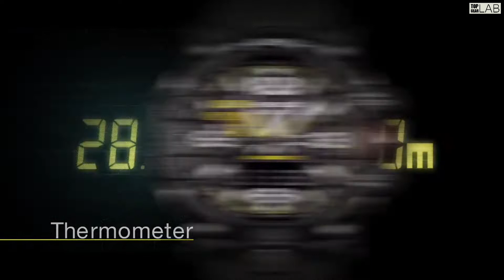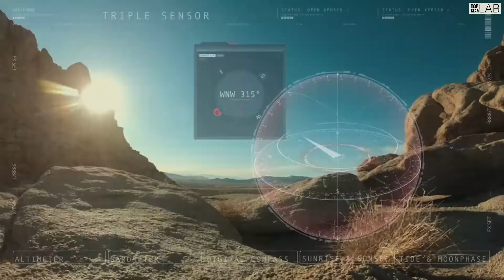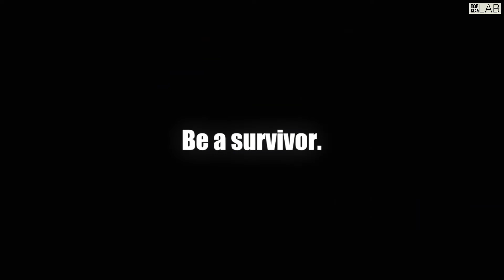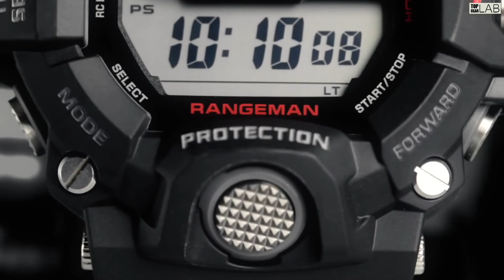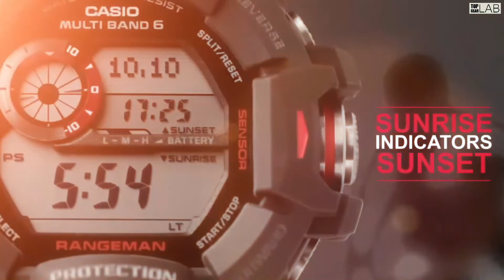TOP 5 Casio G Shock Watches for 2023 | Best Casio G Shock Watches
Are you looking for a new rugged G Shock watch you can wear on your outdoor adventures?
Look no further, here are the TOP 5 Casio G Shock Watches for 2023

✅Products Links

✅1. Casio G-SHOCK Mudmaster GWG-1000-1A3JF

✅2. Casio Rangeman GPR-B1000-1

✅3. Casio G-shock GA-100CF-1A

✅4. Casio GX-56BB-1ER

✅5.  CASIO GW-9400-1CR

Some of the footage used in this video is not original content produced by Top Gear Lab. Portions of stock footage of products were gathered from multiple sources including, manufactures, fellow creators, and various other sources.

Not being sponsored allows us to keep our opinions and provide product reviews without bias. From the millions of products, We pick the ones personally have tested and have been highly impressed which We’ll then recommend. This is how we feed our family by making honest and useful reviews so that you can make informed buying decisions. We appreciate your support.